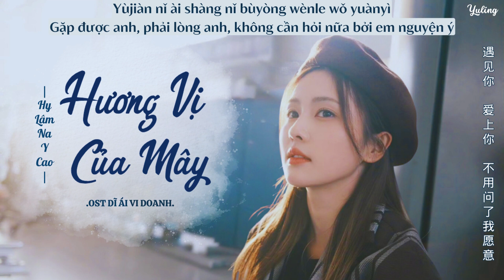[Pinyin +Vietsub] Hương vị của mây - Hy Lâm Na Y Cao (云的味道 - 希林娜依高) | OST Dĩ Ái Vi Doanh (以爱为营 OST）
🎵HƯƠNG VỊ CỦA MÂY - HY LÂM NA Y CAO🎵
( NHẠC PHIM "DĨ ÁI VI DOANH / TRÊU NHẦM YÊU THẬT" )
- Tên phim: Dĩ Ái Vi Doanh (Trêu nhầm yêu thật)
- Tiếng Anh: Only For Love
- Tiếng Trung: 以爱为营
- Chuyển thể từ tiểu thuyết ngôn tình "Cưa nhầm bạn trai được chồng như ý" - Kiều Diêu
- Thể loại: Đô thị, Hiện đại, Công sở, Lãng mạn
- Diễn viên: Bạch Lộc, Vương Hạc Đệ, Ngụy Triết Minh, Châu Kha Vũ, Lưu Đông Thấm, Khương Bội Dao, Nhiếp Viễn, Tăng Lê,...
- Thời lượng: 36 tập
- Ngày lên sóng: 3/11/2023
• Trình bày: Hy Lâm Na Y Cao (希林娜依高)
• Vietsub: Yuling

*Pinyin:
Bùshì bù xiǎoxīn bùshì gānghǎo éryǐ
gèng bùshì wèile tīng yījù tīng yījù duìbùqǐ
zhǐshì xiǎng kàojìn zhǐshì xǐhuān shàng nǐ
zhǐshì duōle yī diǎndiǎn yī diǎndiǎn zhànyǒu yù

rúguǒ shuō àiqíng jiù xiàng shì yún zǒng shì piāohū bùdìng
bùrú jiù ràng wǒ chéng fēng ér qǐ cháng yīkǒu hái méi níngjié de yǔ

yě huì xiǎoxīnyìyì yě huì tòu bùguò qì
yě huì chénnì zài wēnhòu de zhǎngxīn
bié zài mànbùjīngxīn jiǎzhuāng bù zàiyì
wǒ tīngjiàn nǐ nèixīn de dīyǔ

xuán'érwèijué de yún lěngqīng dé hěn tiánmì
wò bù zhùsuǒ xìng jiù shēn xī kǒuqì
ràng liúdòng de hūxī tián mǎn wǒ huíyì
yùjiàn nǐ ài shàng nǐ bùyòng wènle wǒ yuànyì

Vui lòng không reup video này dưới mọi hình thức khi chưa có sự cho phép của mình.